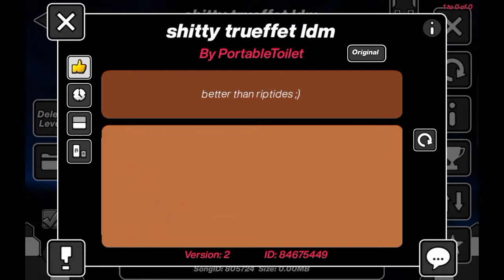shoeffet in 4 runs (Top 20) | "Jump" from shobwebs I guess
my ldm is better